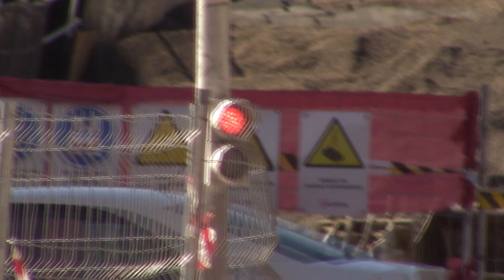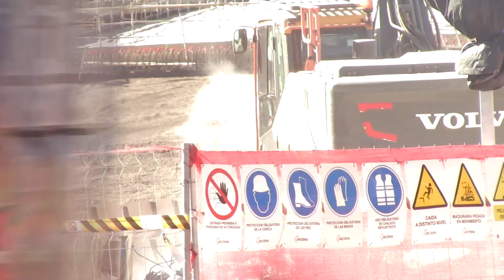LIVIDO. OBRAS DE DEMOLICIÓN DEL PUENTE DE PACÍFICO, MADRID. SEP 22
SIN RASTRO DEL PUENTE DE PACÍFICO SOBRE MENÉNDEZ PELAYO Y DR. ESQUERDO. SALUDOS Y GRACIAS POR SEGUIRME.